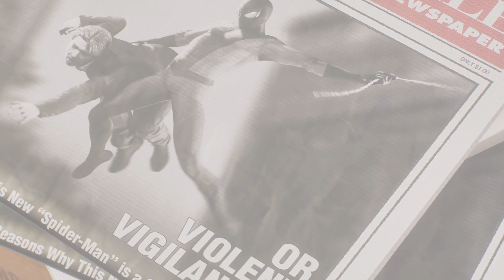Young Peter Parker Gameplay - Marvel's Spider-Man 2